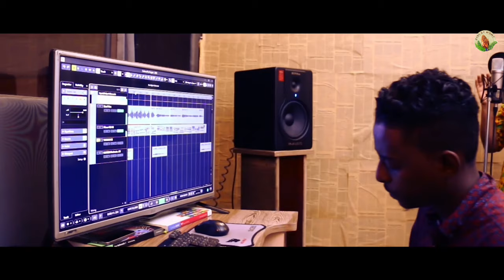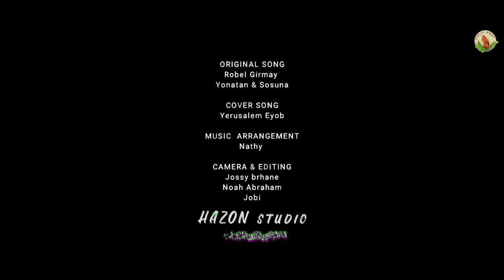Yerusalem Eyob -ገዳመይ.- Live Worship Gospel Song |Tigrinya (Official Video)2022